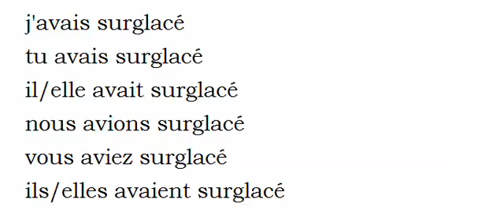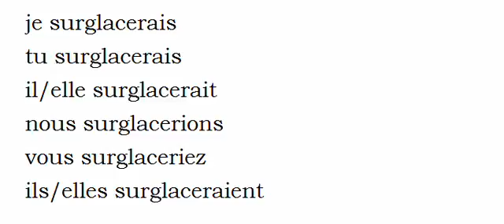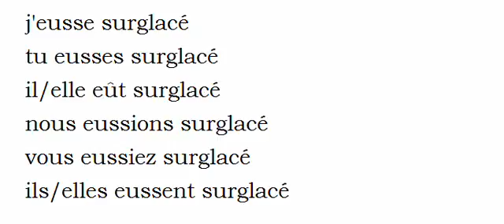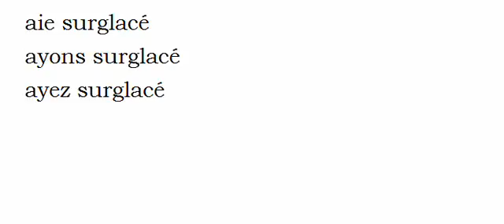Conjugate French verb # Surglacer = Surglacer